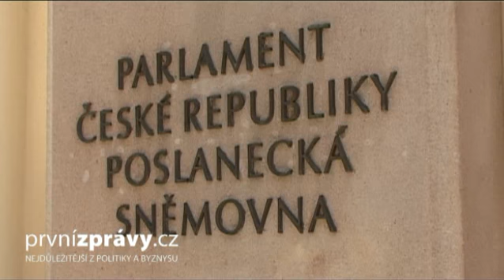Chvojka: Měla by se zavést progresivní daň z příjmu namísto zvýšení snížené sazby DPH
Poslanec ČSSD Jan Chvojka, člen ústavněprávního výboru, poskytl pro Prvnizpravy.cz rozhovor, v němž reagoval na zvýšení dolní hranice DPH, o kterém 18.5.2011 jednala a taky schválila vláda. Chvojka řekl, že se zvyšováním sazby DPH sociální demokracie nesouhlasí a měla by se zavést, tak jak je tomu v mnoha zemích, progresivní daň z příjmu. Navíc ani jedna z vládních stran neměla ve volebním programu zvyšování DPH. Daňová progrese u daně z příjmu není na rozdíl zvýšení snížené sazby DPH  nespravedlivá. Daňová progrese u daně z příjmu je  správný a ve vyspělých zemích funkčí mechanismus.

Autor: První zprávy.cz